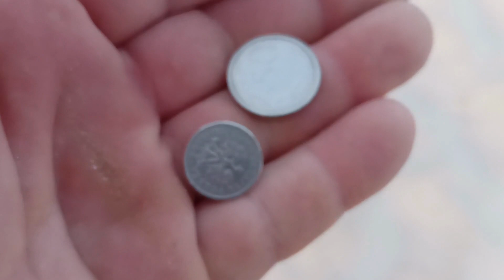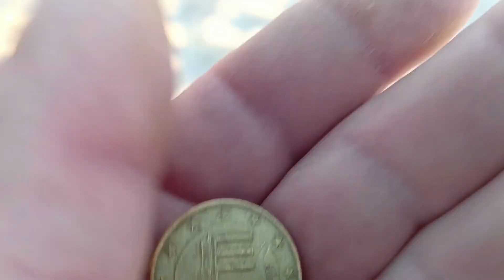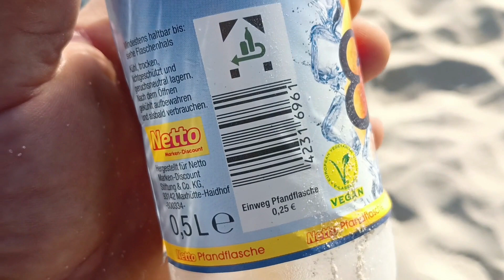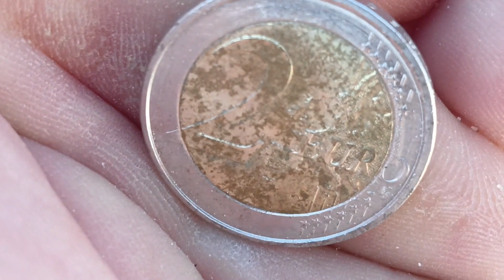NO TO GRUBO !!!!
Witam serdecznie na moim kanale poświęconym różnego rodzaju poszukiwaniom w terenie za pomocą wykrywacza metalu.
Zachęcam gorąco do subskrypcji kanału ,pozostawieniu łapki w górę oraz komentarzu.